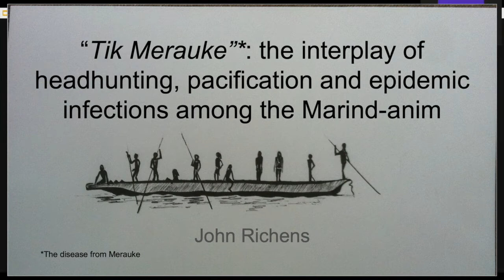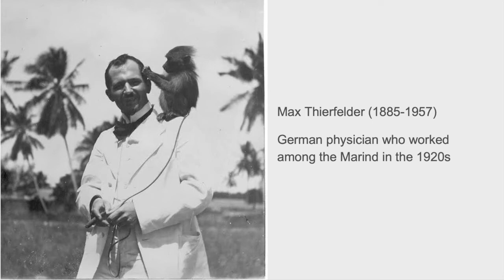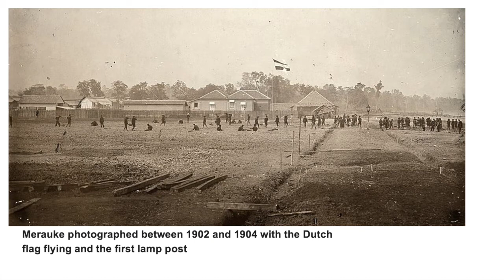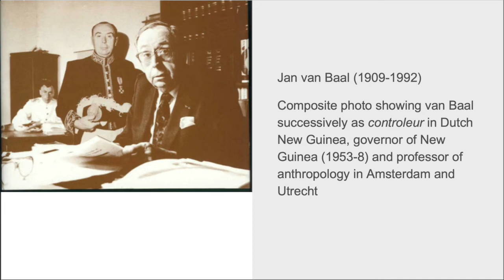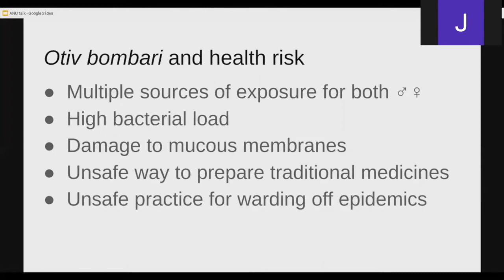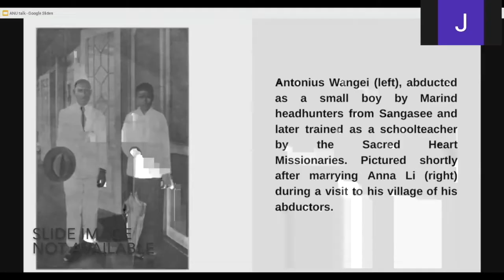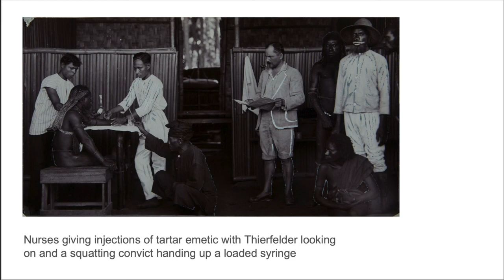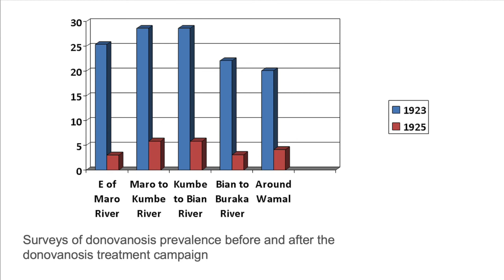The interplay of headhunting, pacification and epidemic diseases among the Marind-Anim -JohnRichens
Synapse Trans-Disciplinary Seminar Series with Dr. John Richens.

By 1920 thousands of New Guinea headhunting tribesmen of the Marind community had fallen sick with disfiguring, unexplained genital ulcers. The evolution of this extraordinary and unique epidemic can be traced from the opening up of the Pacific region in the 19th century, through the period of forcible pacification by the Dutch authorities and on to a remarkable campaign by an outspoken Flemish missionary to secure help from the outside world. Experts were sent to investigate and a German husband and wife medical team conducted an remarkable exercize in case finding and treatment to roll back the epidemic. The missionaries experimented with a new model village programme which successfully isolated uninfected young families and was later adopted by the government as a substantially more coercive blueprint for the entire population. Today’s Marind are marginalized by mass transmigration from other parts of Indonesia and a shocking land-grab by international agribusiness interests.

The semen practices of the Marind made them highly vulnerable to sexually transmitted infections. The suppression of headhunting and the epidemics which afflicted the Marind almost certainly intensified these practices at a time when they most needed to rein them in. Three different epidemics devastated the Marind, commencing with tubal infertility (due to gonorrhoea and/or chlamydia), then the eruption of donovanosis and then the highly lethal Spanish influenza of 1918. A new hypothesis is presented to explain the dramatic eruption of donovanosis which has no parallel anywhere else in the world. The conclusion made is that, unlike tubal infertility and influenza which were imports from outside, donovanosis was previously a sporadic endemic disease whose transmission was amplified dramatically by intensified semen rituals in response, firstly, to a severe and rising infertility which could no longer be offset by abducting infants during headhunting raids and, secondly to the devastating impact of the Spanish influenza epidemic.

About the Speaker:
John Richens is a retired doctor born in and living in Cambridge, UK and son of Dick Richens who is credited with the invention of semantic networks for machine translation in 1956. He studied classics and then medicine at King’s College Cambridge and King’s College London. He worked as a general physician in Goroka New Guinea from 1984 to 1990 after studying for a Master’s degree in clinical tropical medicine at the London School of Hygiene & Tropical Medicine. His interest in the tropical sexually transmitted infection, donovanosis, was sparked by the patients with this infection he encountered while working in the highlands of Papua New Guinea. Following his return to the UK he worked and taught as an academic specialist in HIV and sexually transmitted diseases at University College London and overseas as a consultant to the World Health Organization and other aid agencies.